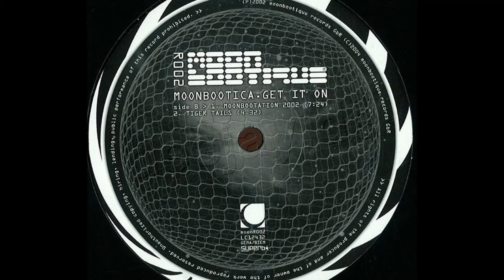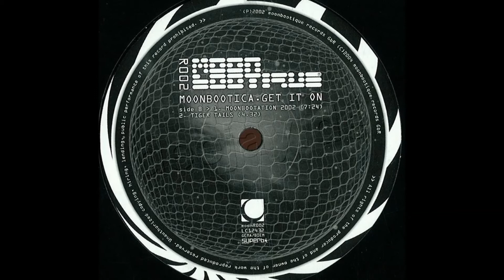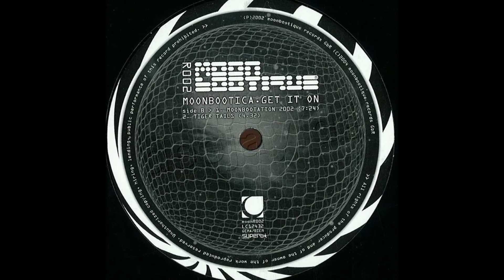Moonbootica - Tiger Tails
Moonbootica ‎-- Get It On EP
Label: Moonbootique Records ‎-- moonR002
Format: Vinyl, 12"
Country: Germany
Released: 2002
Genre: Electronic
Style: House, Disco